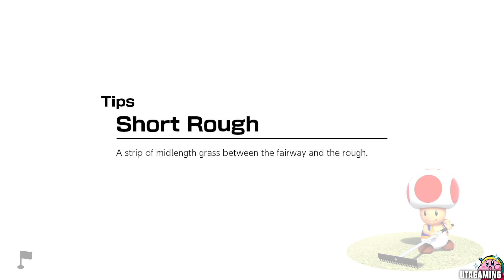Mario Golf Super Rush - Full Shelltop Sanctuary Course with Wiggler Gameplay (Amateur Layout)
This is a Video of Mario Golf Super Rush Gameplay. On my channel you soon will find a full walkthrough of Mario Golf Switch Story Mode called Golf Adventure where you play as yourself Mii Character and try to win the grand tournament. Otherwise you can play with friends Online and Offline as the Super Mario Cast. Everyone is here, from Mario, Luigi, Peach, Yoshi to Bowser, King Bob Omb, Pauline and many more. Like this new Update where you can unlock Toadette as a new playable Character and a new Golf Stage New Donk City from Super Mario Odyssey.